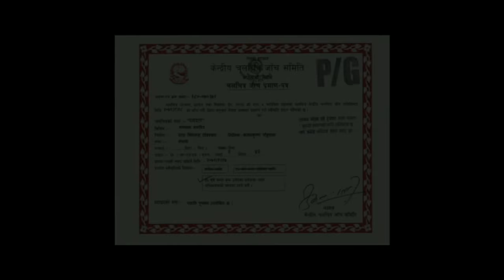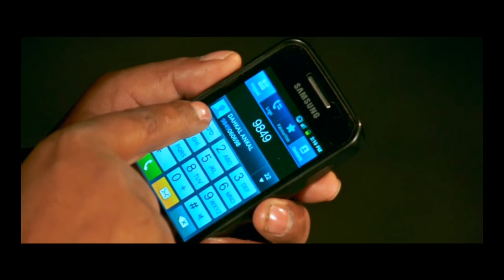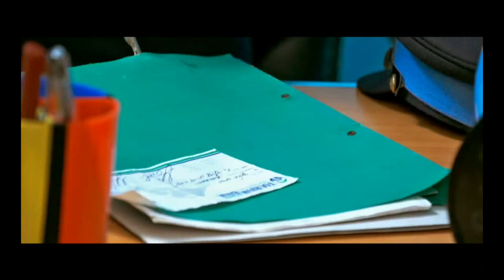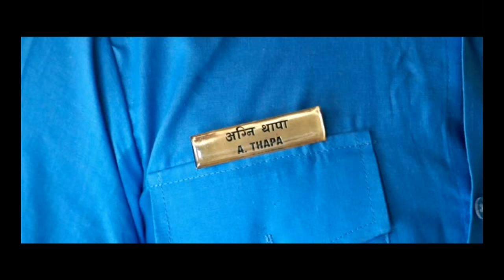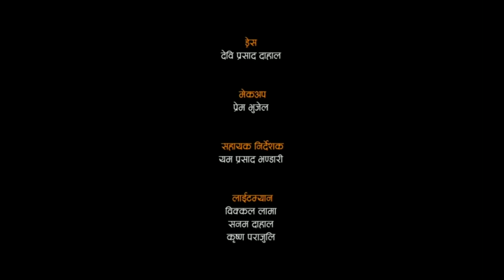Damdaar - Nepali Action Movie Movie - Rekha Thapa, Sabin K Shrestha, Kamal Krishna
Damdaar - Nepali FULL MOVIE
Actors: Rekha Thapa, Sabin Shrestha
Song: Khusi Poudel
Arrange, Dubbing, Background score: Rajib Shah
Color/ Graphic: Saurav Dhakal
Post Production: Sara Films, Dreams studio
Publicity Design:  Sunder Shrestha Ideal Designer
Dance: Roshan Shrestha
Camera: Saurav Lama
Edit: Shree Ram Mahat
Action: Chandra Panta
Director/Script/Music: Kamal Krishna
Producer: Chandra Prasad Gautam, Suman Bista
Cinematography: Saurabh Lama